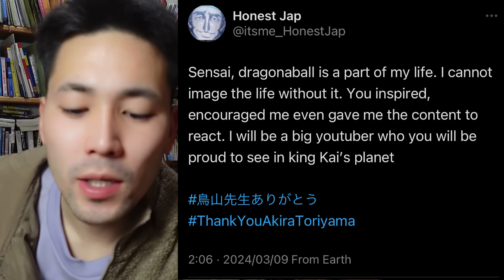Japan's reaction on Akira Toriyama Sensei's passing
From the bottom of my heart, rest in peace Toriyama sensei.
I've said enough in the video so not gonna write that much here but you deserve all the respect and rest.
Guys don't forget to go on Twitter and use the thankyouToriyama

For the thumbnail, maybe it looks a bit strange but its YouTube that created it. I didn't wanna make it by myself coz it made me feel like I was trying to get the view from Toriyama sensei's news.